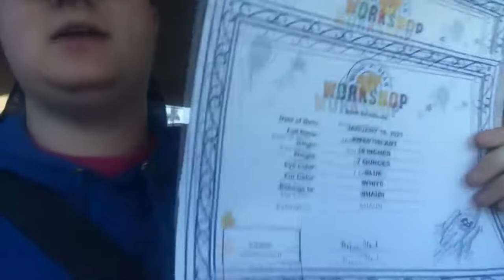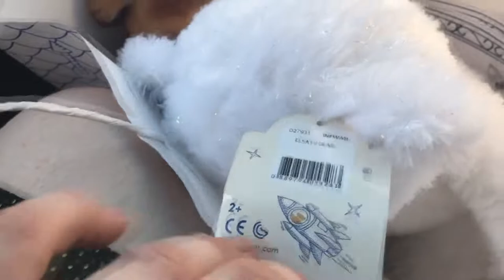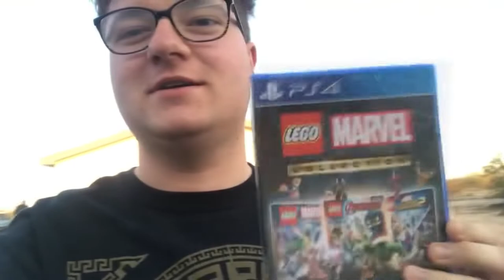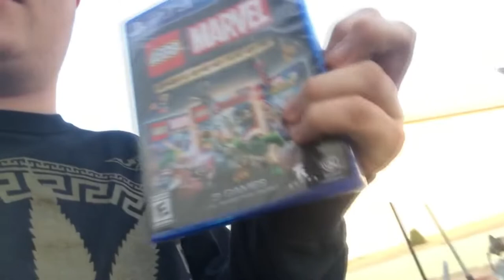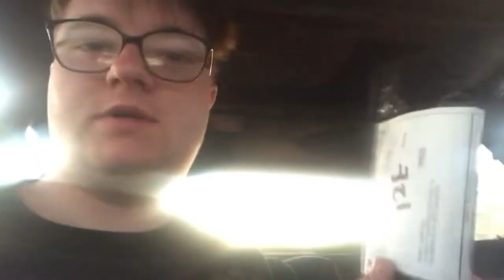First Kinda Date Vlog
Me and my boyfriend share more experiences